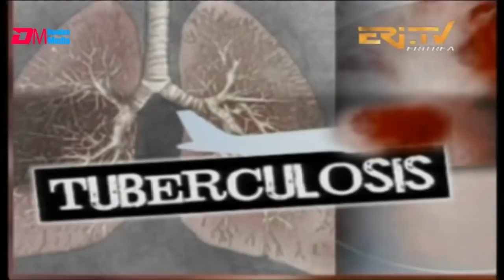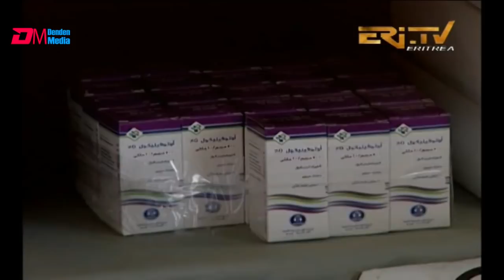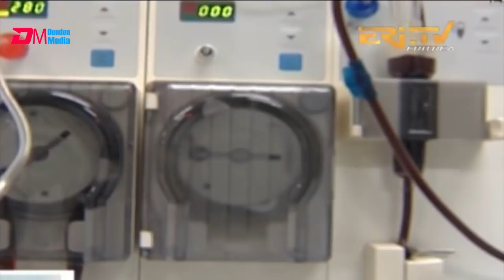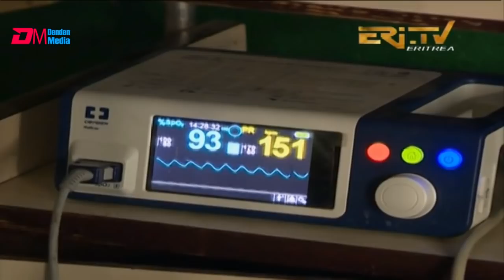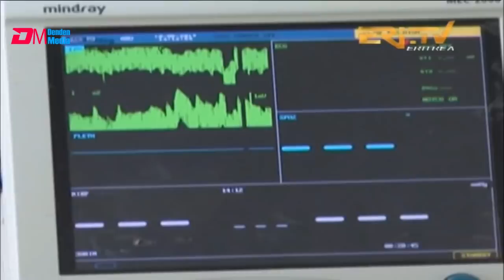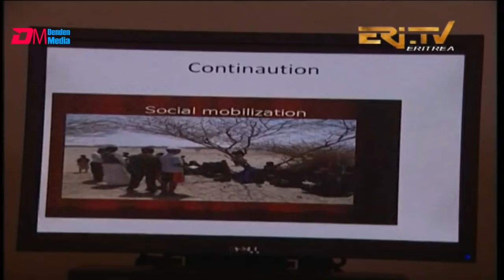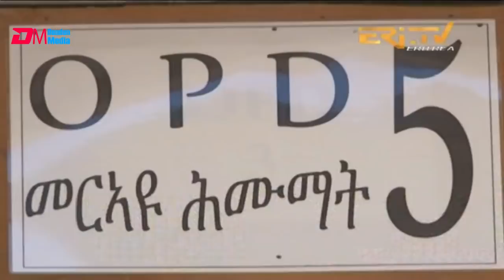ሄራር- ዓፍየት ኣጀኒት ንኣሽ ምን ስፍር ኣስግ እሊ ኣካን ባጽሓም ህሌናት - 1ይ ክፋል ERI TV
ERi-TV, Eritrea - ሄራር- ዓፍየት ኣጀኒት ንኣሽ ምን ስፍር ኣስግ እሊ ኣካን ባጽሓም ህሌናት - 1ይ ክፋል